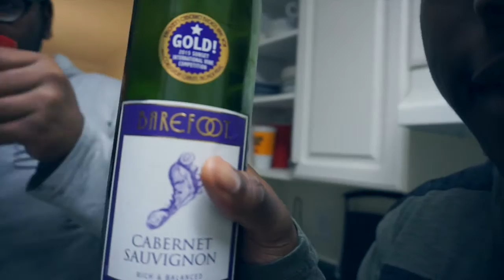Last Minute Christmas Shopping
Hope you all are having an awesome Christmas! 🎅🏽
In today's vlog, I'm headed home to spend Christmas with my family and friends! Looking forward to making more vlogs for you guys!

Vlog Three | Dec. 24, 2016